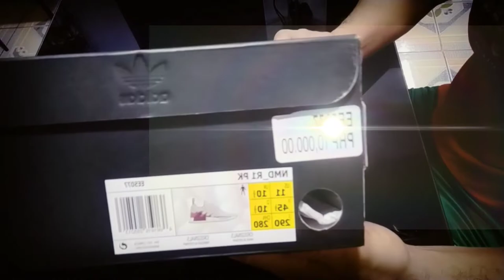Vlog#23 l UNBOXING ADIDAS NMD R1 PK RUNNING SHOES (ON FEET/ COMFORTABLE SHOES)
nabili ko ito before ng quarantine sa bansa, naisipan ko lang tumingin sa adidas online ng sapatos nagustuhan ko lang itsura at mukhang comfortable naman ito kaya hindi nako nag dalawang isip, kahit medyo mabigat sa bulsa haha.

GODBLESS..